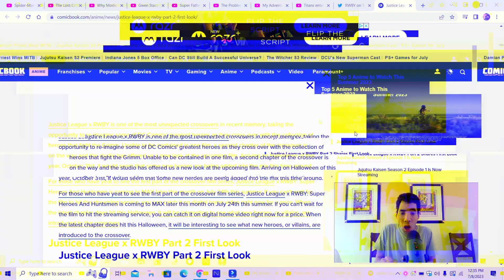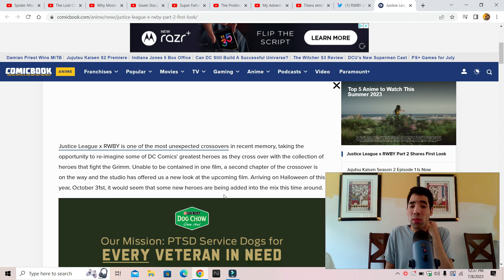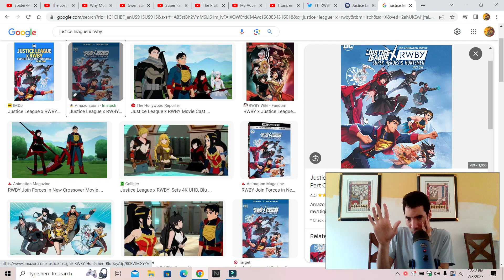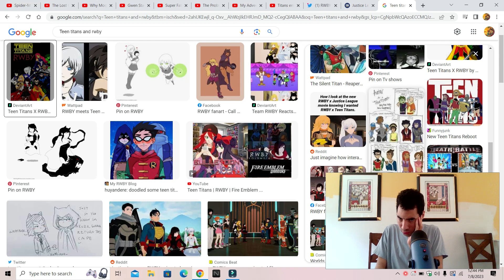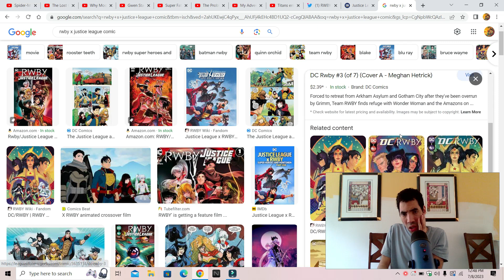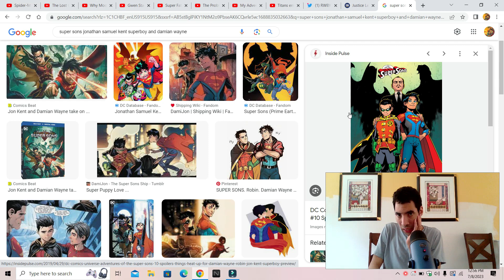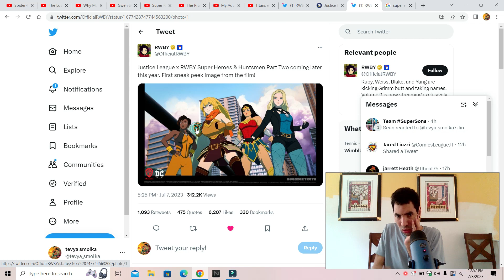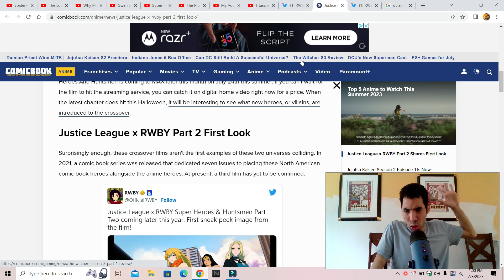Justice league X Rwby superheroes and huntsmen part 2 first look revealed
My opinion on Justice league X Rwby superheroes and huntsmen part 2 first look revealed so enjoy the show also please comment down below and tell me what you guys think about this news do you like it do you hate it also like my Facebook page follow me on twitter and please subscribe to my channel